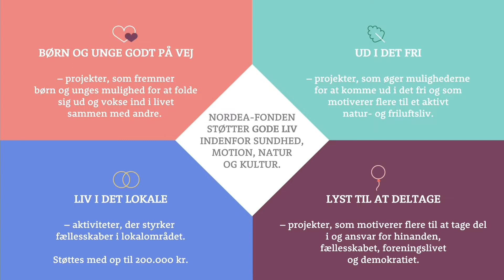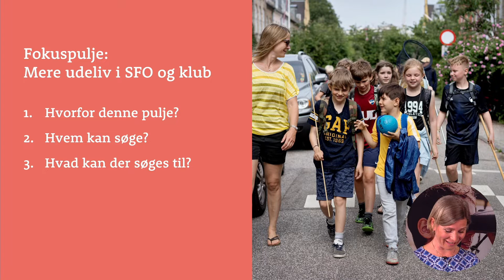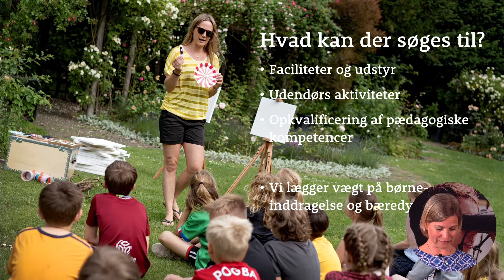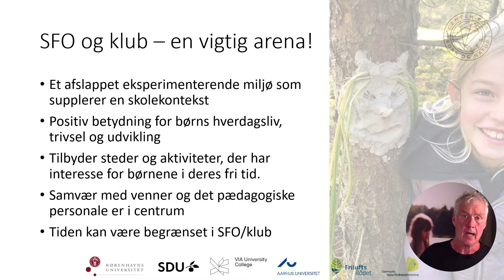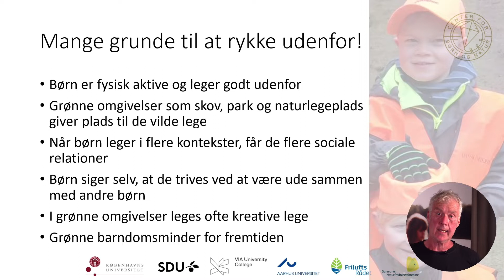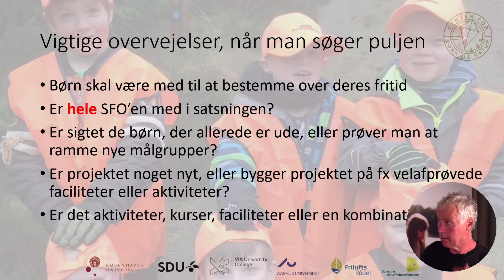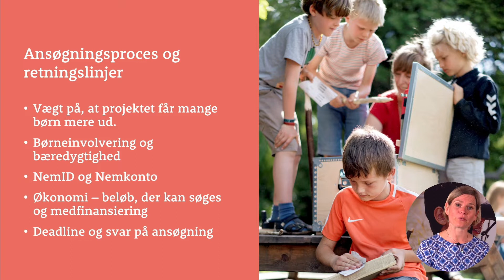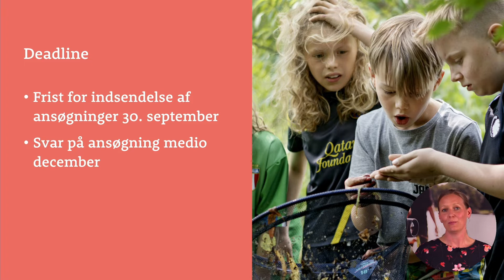Webinar: Mere udeliv i SFO og klub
Med puljen 'Mere udeliv i SFO og klub' kan alle landets SFO'er, fritidsordninger og klubber søge op til 1 mio. kr. i støtte til at få deres børn ud i det fri.

På dette webinar fra 3. maj 2022 møder du projektchef Sara Line Bohn og projektkonsulent Michala Brechling, der fortæller om puljen, støttemuligheder og ansøgningsproces samt svarer på deltagernes spørgsmål. Derudover møder du også Niels Ejbye-Ernst, Ph.d. og lektor ved VIA University College og Københavns Universitet, som giver viden på feltet og konkrete eksempler fra praksis.